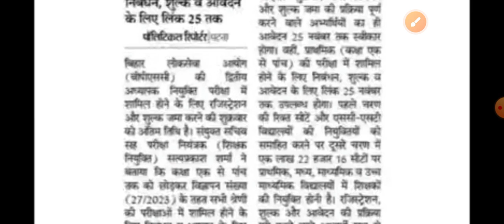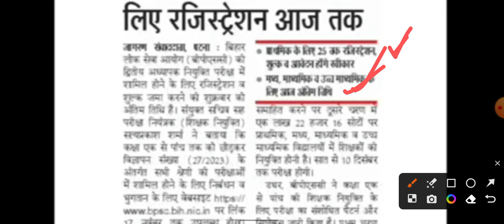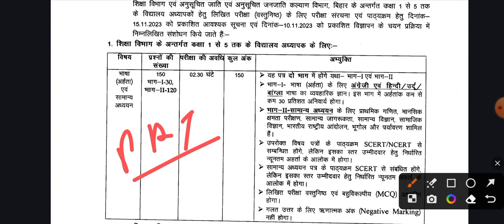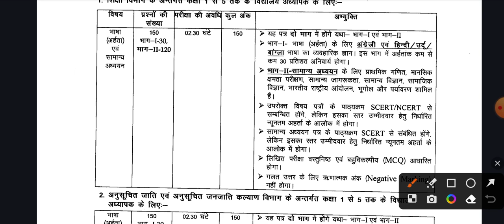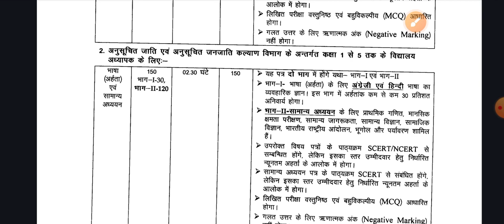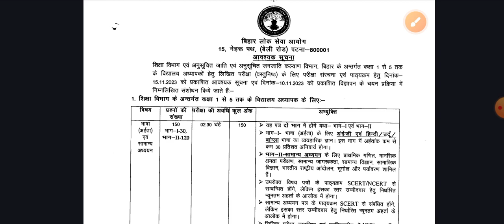BPSC TRE 2.0 Syllabus में हुआ बड़ा बदलाव ✓ रजिस्ट्रेशन , शुल्क की अंतिम तिथि || Update जारी ✔️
बीएससी तैयारी 2.0 सिलेबस में हुआ बड़ा वाला रजिस्ट्रेशन शुल्क की अंतिम तिथि आज साथ ही साथ आपको बता दें कि बोर्ड ने ऑफिशल वेबसाइट पर नए सिलेबस अपलोड कर दिया है इसके अलावा अगर हम लोग बात कर ले तो प्राथमिक शिक्षक भर्ती के जो रजिस्ट्रेशन है वह आज से यानी की 17 नवंबर से आपके स्टार्ट हो चुके हैं साथ ही साथ जो आपके माध्य माध्यमिक और उच्च माध्यमिक के रजिस्ट्रेशन और शुल्क जमा करने की तिथि है वह आज लास्ट तिथि है ।
आज के बाद यदि आप रजिस्ट्रेशन करने की प्रक्रिया में शामिल होते हैं तो आपका जो फार्म है उसको रद्द कर दिया जाएगा ।

Thankyou bpsc bpscexam exam